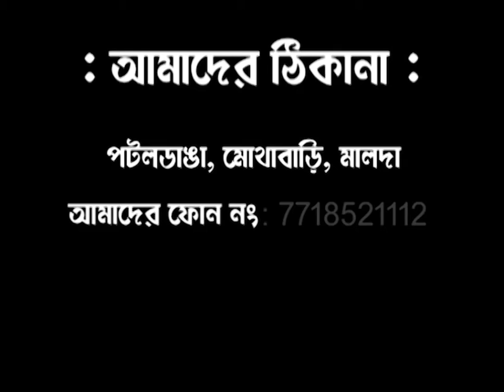বালুরঘাট এক বেসরকারি লজে সাংবাদিক সম্মেলনে জেলার চেয়ারম্যান ও অর্পিতা